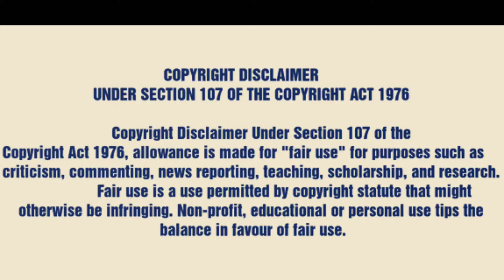Uma Telugu Traveller Biography | Uma Prasad Success Story | Uma Telugu Traveller Life Story | TLF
Hi Friends This Video Iam  dedicating To one of my Best Youtuber Uma Telugu Traveller

ఈ వీడియో లో ఉమా గారి Biograpy మొత్తం Cover Chesa Pls watch and support Me Friends